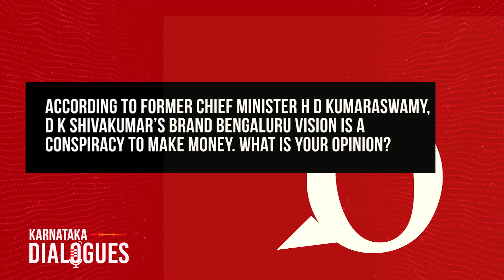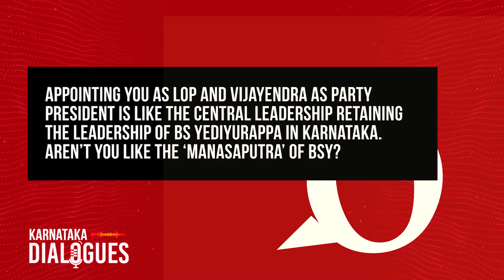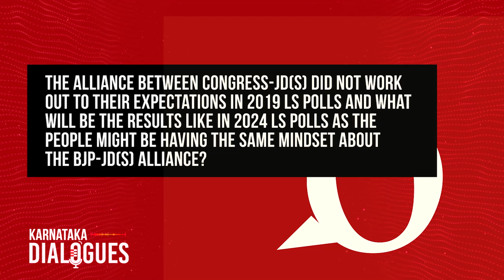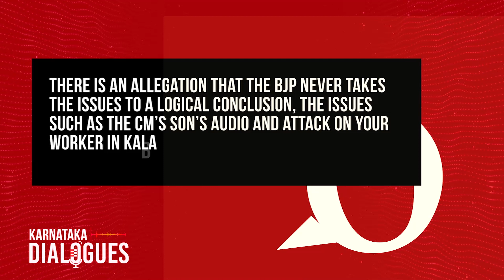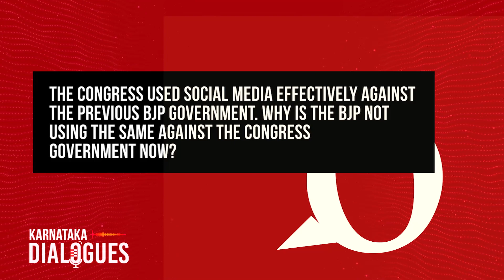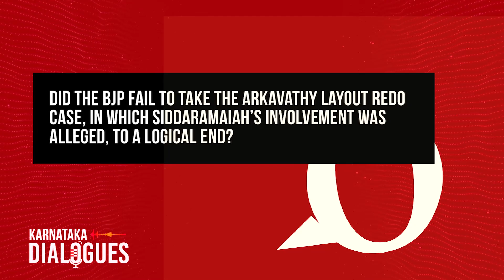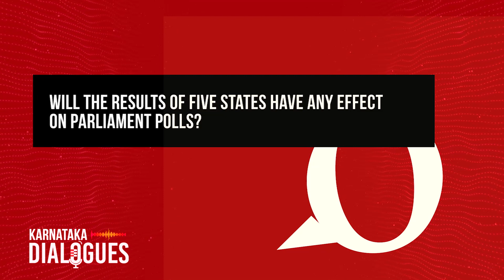"We will expose the government's failures" - Leader of Opposition, Karnataka assembly R Ashoka